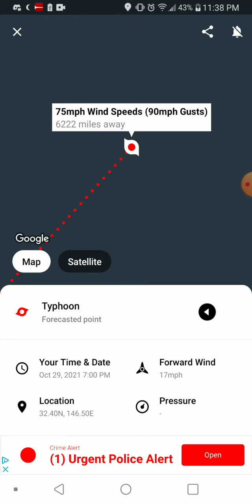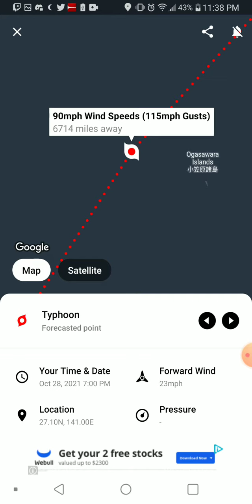Tropical Storm Malou 10-24-21 Update